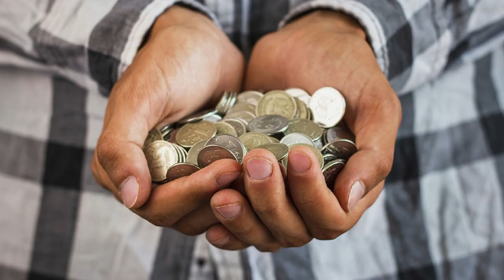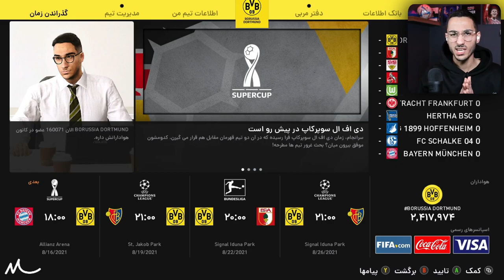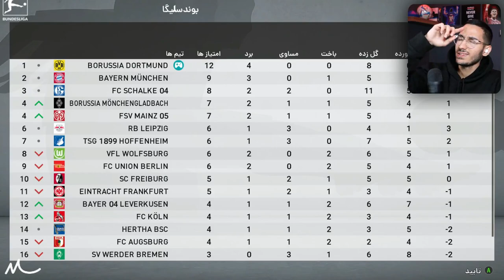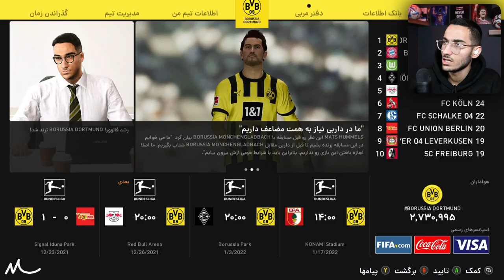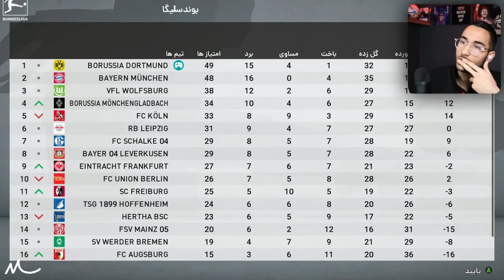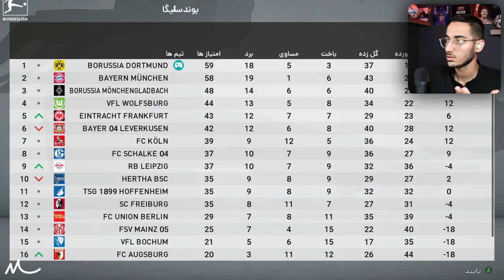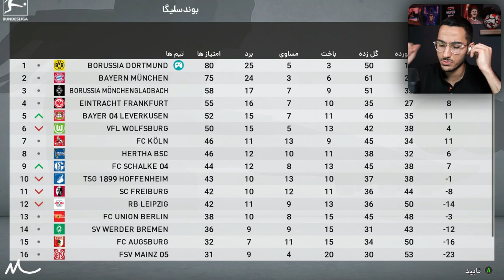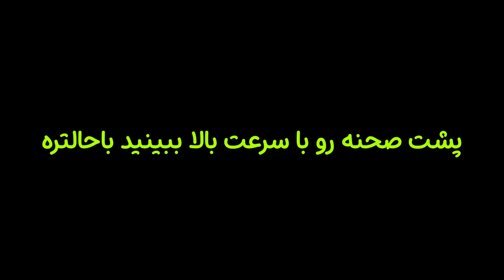مسترلیگ مهدی با نجات دورتموند در PES 21 😱🔥قسمت آخر : تاریخ سازی و قهرمانی چمپیونزلیگ؟!🏆😢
دورتموند ، مسترلیگ ، نجات ، pes 21